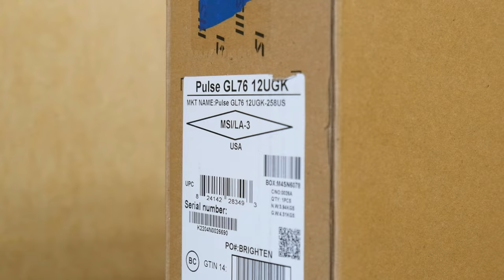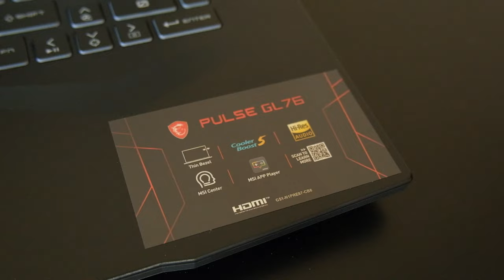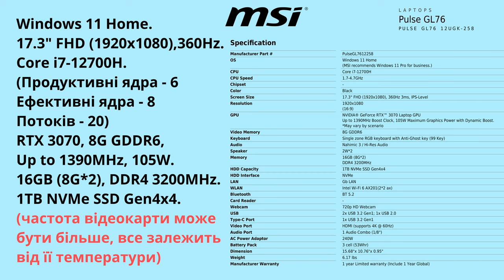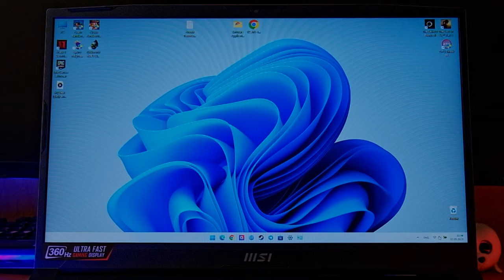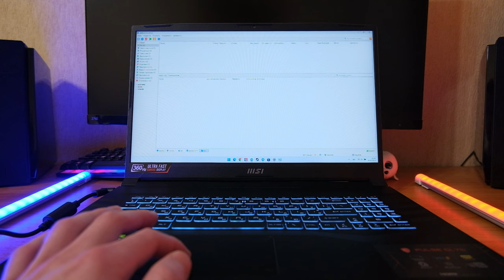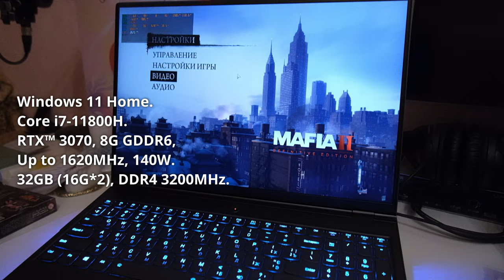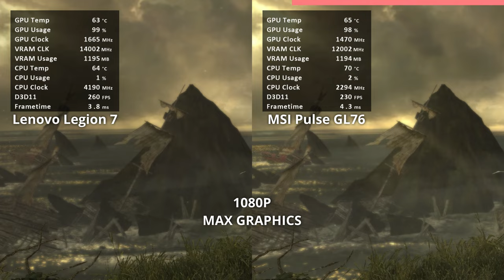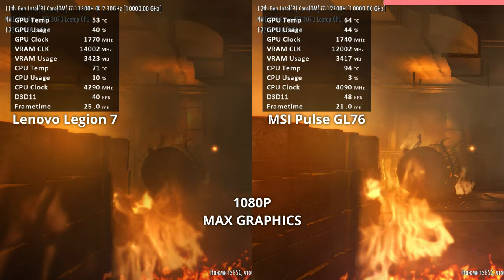Огляд ноутбука MSI PULSE GL76. Потужний ноут до 55к грн.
00:00 - Розпакування. Як обрав цей ноут.
01:33 - Матеріали та якість збірки.
02:13 - Екран.
03:38 - Камера та мікрофони.
04:21 - Звук. Порівняння.
05:19 - Залізо.
06:01 - Продуктивність.
07:17 - The Last of Us Part I
08:11 - The Callisto Protocol
08:36 - The Callisto Protocol (Benchmark)
09:23 - The Callisto Protocol (Gameplay)
11:00 - PUBG
11:58 - PUBG (MAX vs LOW)
12:08 - Crash Bandicoot 4: It's About Time
13:13 - Shatterline (FSR ULTRA Q)
13:13 - Shatterline (NATIVE)
14:40 - Tomb Raider 2013  (MAX vs LOW)
15:53 - Mafia II: Definitive Edition
18:05 - Температури. Шум.
19:11 - Шум при звичайному використанні.
19:54 - Мої слова, та те що не сподобалося.
20:13 - Шум при максимальному навантаженні.
21:10 - Порівняння з Lenovo Legion 7.
21:56 - Порівняння у іграх.
26:33 - Висновки. Плюси та мінуси ноутбука.
28:26 - Для MSI Ukraine.